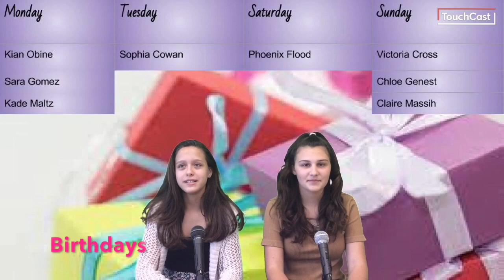SLS Shark T.V.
Shark TV  May 5, 2017